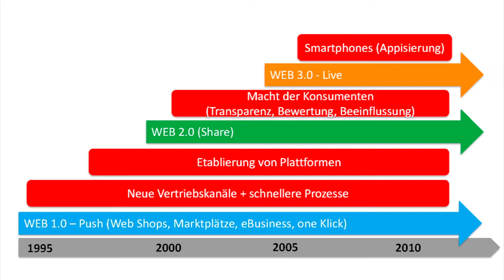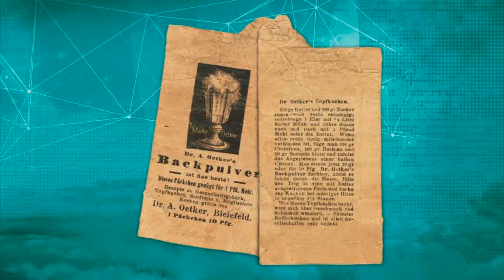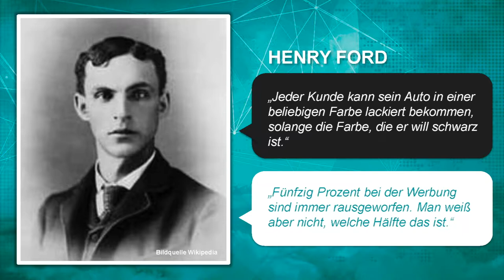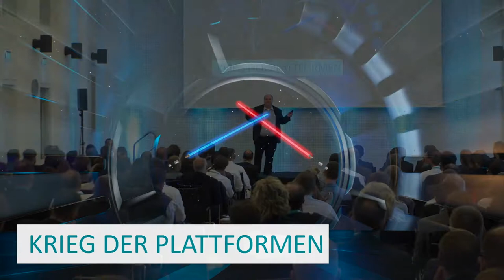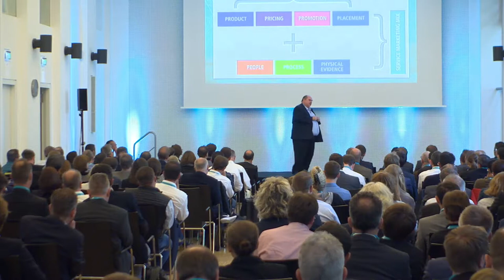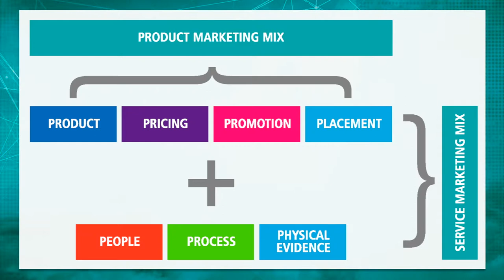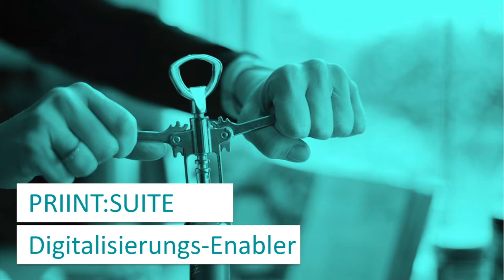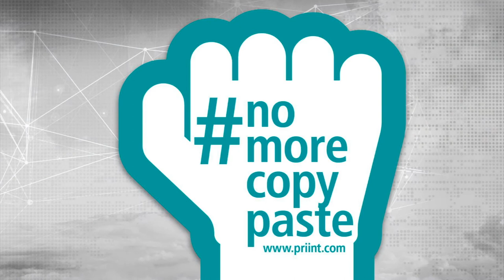Warum noch Marketing? Wird eh alles digital! - 9. priint:day 2018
Horst Huber, CEO und Gründer von WERK II / priint, über die Zukunft des Publishings.